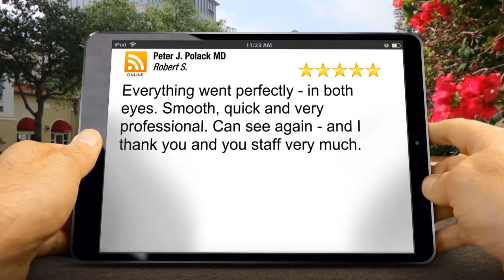Peter J. Polack, MD Ocala FL Remarkable 5 Star Patient Review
Patient Review for Peter J. Polack, MD
Dr. Polack is happily accepting new patients.  If you're looking into getting Refractive Surgery for vision correction, ask for Dr. Polack.  Specialist in LASIK eye surgery, PRK vision correction, Premium IOL implants Premium Cataract correction (IOL implants are an elective procedure not covered by Medicare, sorry) .

Peter J. Polack MD Ocala

New Review

5
Everything went perfectly - in both eyes. Smooth, quick and very professional. Can see again - and I thank you and you staff very much.
Robert S.

Peter J. Polack MD
Ocala FL